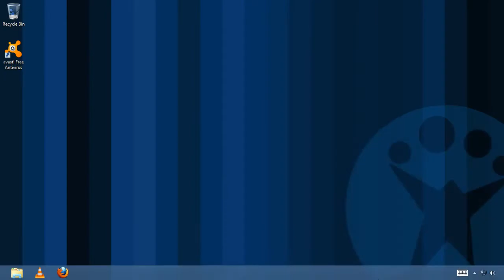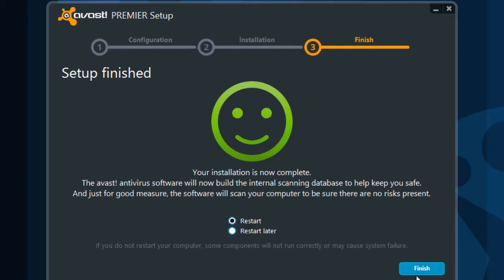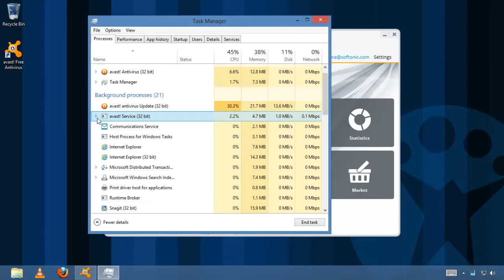Todas las novedades de avast! 8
avast! 8 ha vuelto a evolucionar y presenta diferentes novedades y mejoras respecto a su última versión.